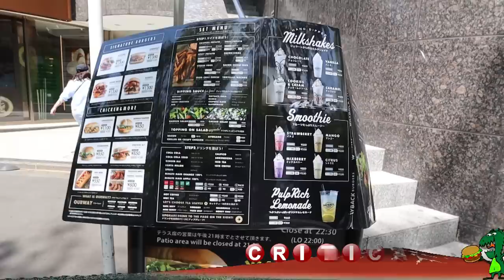Wayback Burgers in Japan! | with Aaron & Cousin Drew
Aaron and I join Drew for a long-awaited meetup to check out the new Wayback Burger that recently opened in Japan. Have you ever eaten at Wayback?

00:00 Intro
01:29 Cousin Drew
02:45 Cheeeesy & 800yen Shake
03:40 Double Bacon Burger & Onion Rings
04:47 Next Milk Oat Milk
06:05 Rodeo Burger & Spicy Fries
07:08 Cheeeesy Eating & Burger Banter
15:00 Eating the Rodeo & Double Bacon Burgers
25:47 Would You Come Back?
27:46 Final Remarks